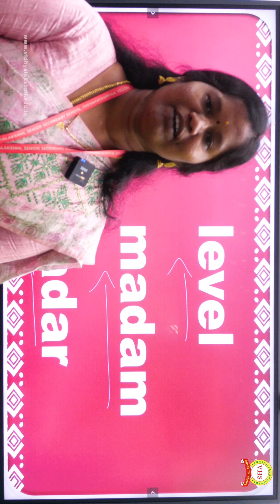Palindrome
Vidhyalakshmi Senior Secondary School is a Co-Educational English Medium School, Affiliated with the Central Board of Secondary Education, situated at Katpadi - Gudiyattam Road, Keelpudur Village, Chennangkuppam Post-632209, K V Kuppam Taluk, Vellore District.